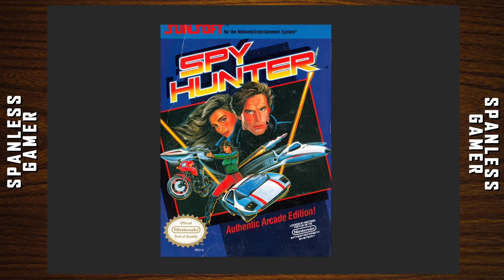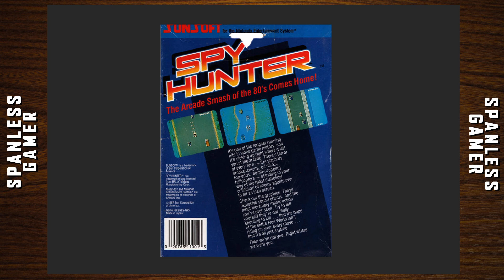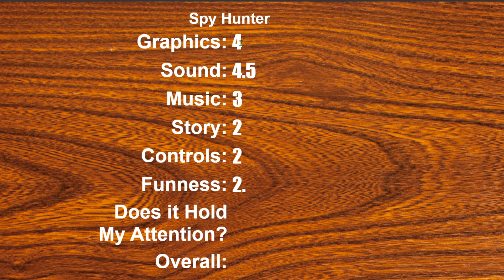N062 - Spy Hunter for the NES is harder than I remember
I thought I was OK at this...I am not.